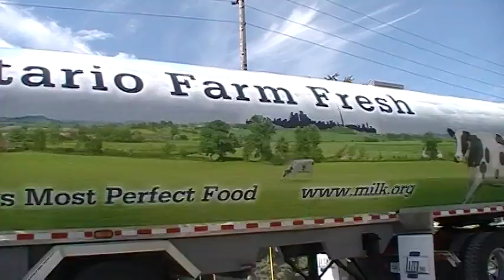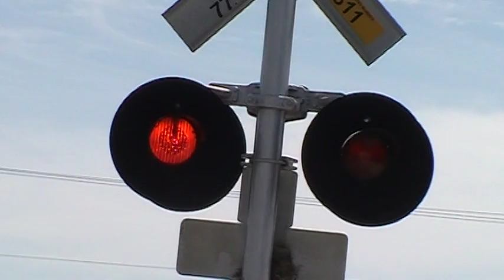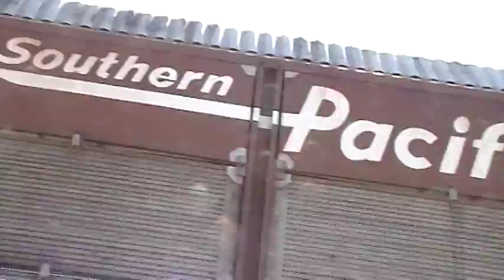CP Autorack train at Goldfield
A pair of CP AC4400CW's take an empty autorack train to Toronto.  Enjoy!! CP Rail Productions